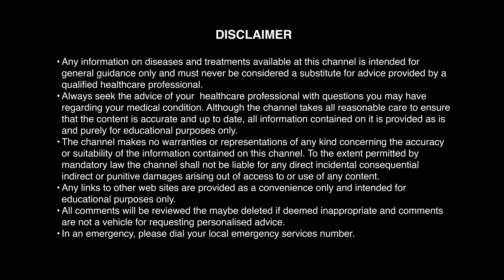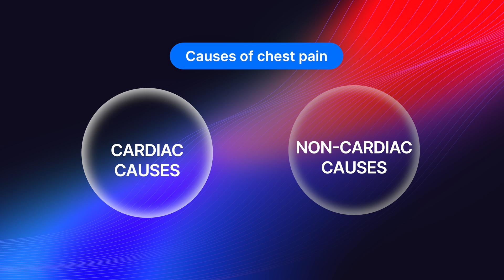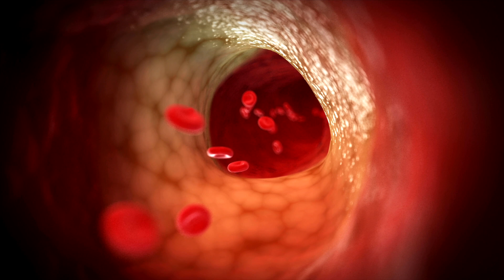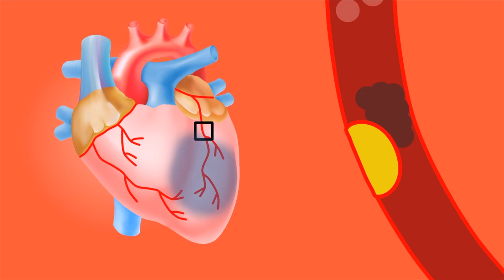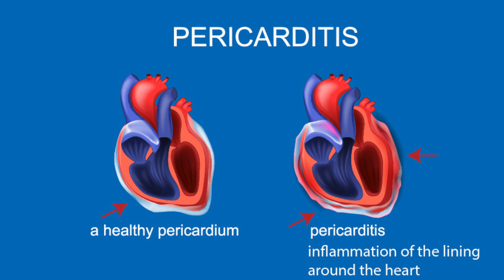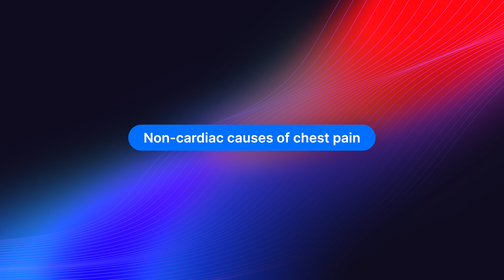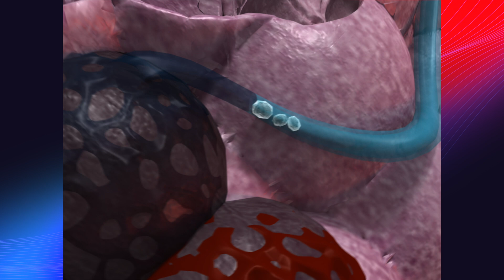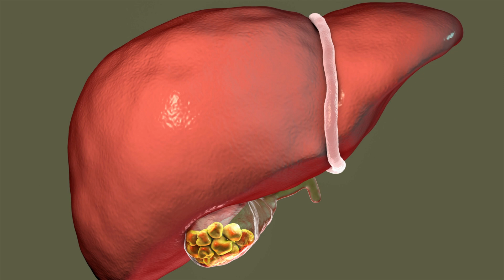Causes of Chest Pain | How a Cardiologist Evaluates this.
Chest pain is a common symptom that can be concerning, as it is often can be associated with heart-related issues. However, it's important to note that not all chest pain is caused by heart problems. In this video,  Prof. Barlis will delve into the details of chest pain, including its symptoms, potential causes, and the evaluation process by a healthcare professional. It's crucial to remember that chest pain may be a sign of an underlying heart condition, so if you are experiencing pain and feeling unwell, it's important to seek urgent medical attention and contact your local emergency service number for advice. Thanks again for supporting our channel!

Chapters:
00:00 - Chapter 1 - Introduction
00:25 - Chapter 2 - Acute chest pain is an emergency
01:57 - Chapter 3 - How to assess chest pain presentation
02:17 - Chapter 4 - Cardiac and Non-cardiac causes of chest pain
02:42 - Chapter 5 - Angina
04:20 - Chapter 6 - Heart attack
06:07 - Chapter 7 - Aortic Dissection
06:43 - Chapter 8 - Pericarditis
08:22 - Chapter 9 - Non-cardiac causes of chest pain
09:00 - Chapter 10 - Costochondritis
09:46 - Chapter 11 - Fibromyalgia
10:58 - Chapter 12 - Pulmonary Embolism
12:05 - Chapter 13 - Pleurisy
12:22 - Chapter 14 - Gastrointestinal causes
13:42 - Chapter 15 - Shingles
14:07 - Chapter 16 - Stress / anxiety / Panic attack
14:40 - Chapter 17 - Some useful tests
15:13 - Chapter 18 - Summary